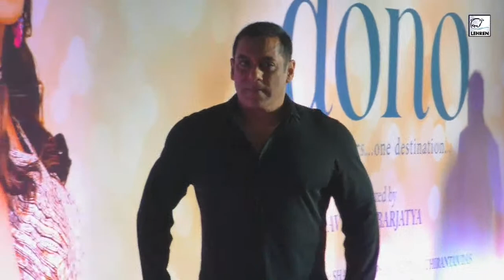Salman Khan Supports Sunny Deol's Son As He Attends "Dono" Premiere